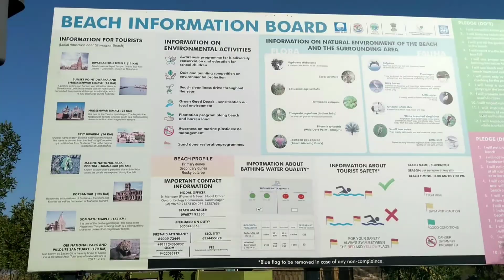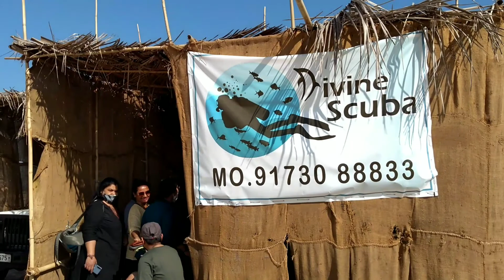Shivrajpur Beach | Dwarka Trip | Gujarat Turium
My Second Day of Dwarka Trip. Shivrajpur Beach is about 13 KM from Dwarka and 2.4 KM from main Highway.There are few options of Local Transport to reach this Place so there are better to reach this place with your Private Vehicle.

          This Beach Water is very clean.This is Crystal Clear Blue Water Beach of Gujarat like Andaman Sea beaches.

Shivrajpur Beach# Dwarka